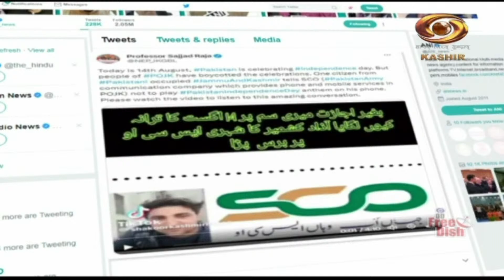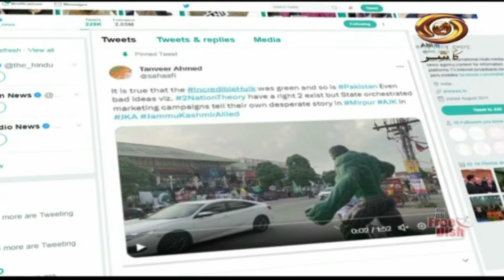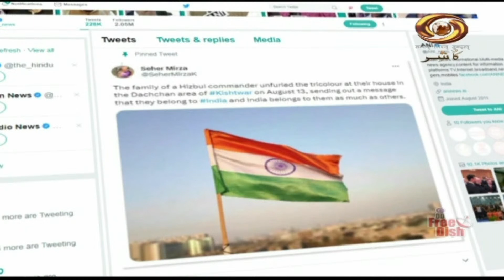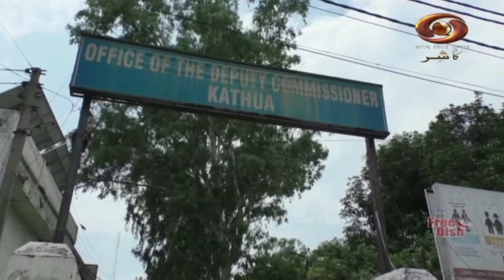Sarhad Ke Do Rukh: Programme busting myths spread by Pakistani Media in Gilgit, Balistan & POK